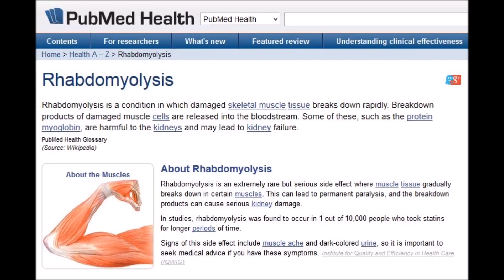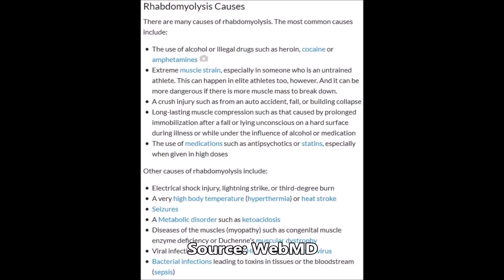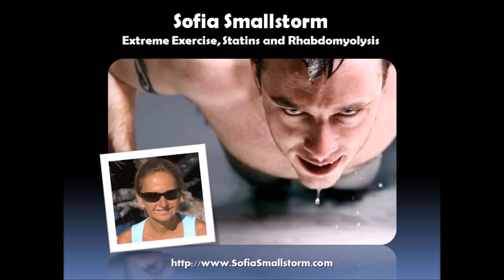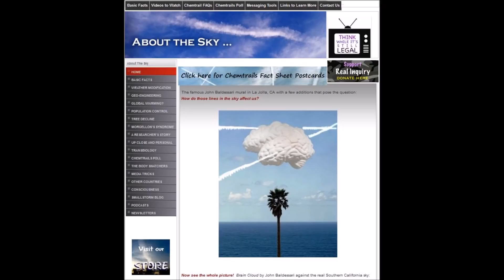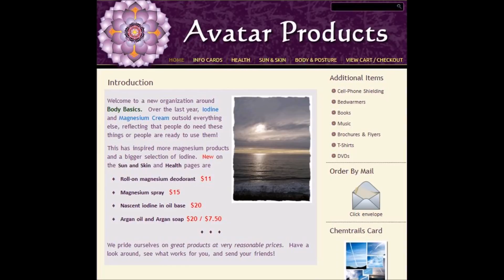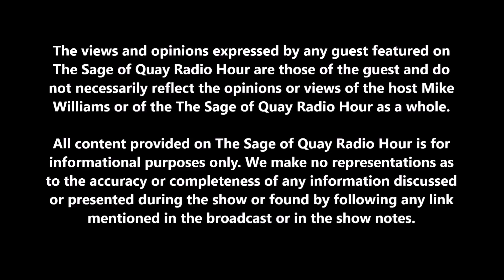Sage of Quay Radio Sofia Smallstorm Extreme Exercise, Statins and Rhabdomyolysis Aug 2016